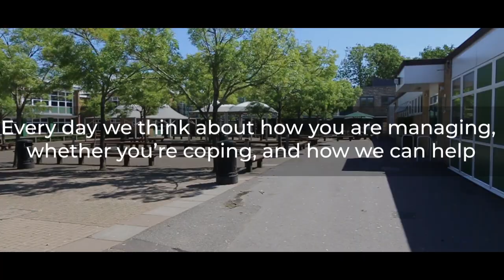To Our Students (May 2020)